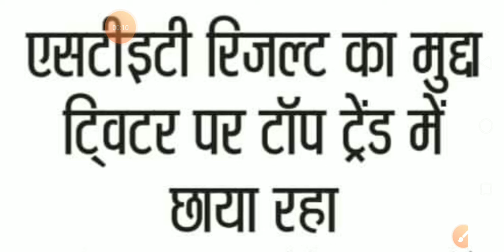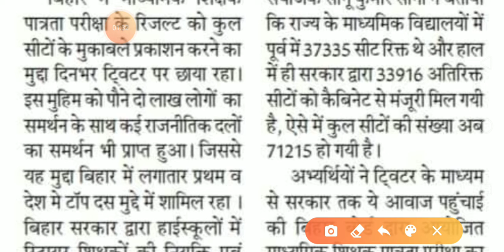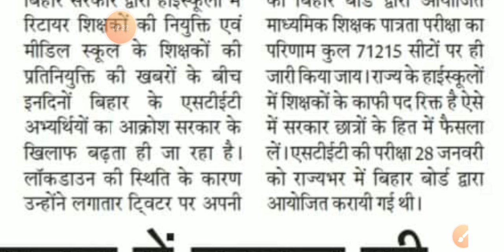Stet.lBihar stet latest newslBihar Stet result 2020 update.bihar niyojan